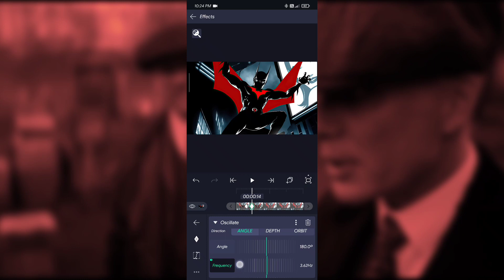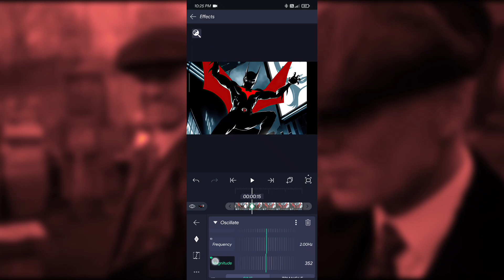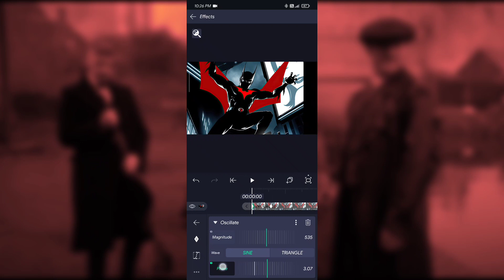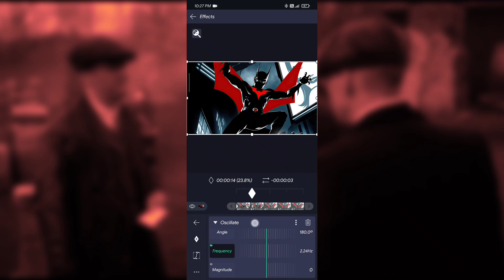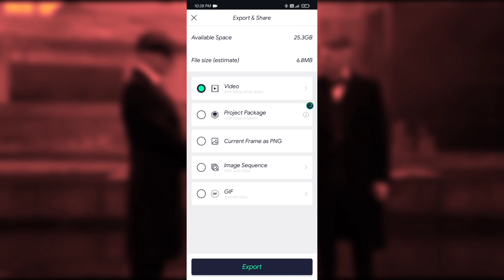Flow/impact shake Tutorial 💸 alight motion , presettt??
its a shake which I prefer in my edits so it's not necessary it should look like others 😏